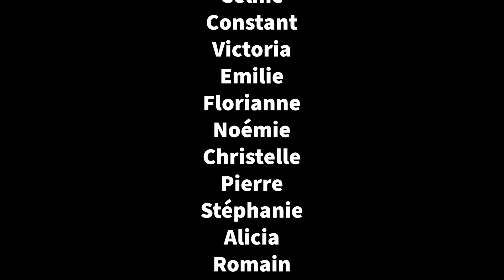Un heureux évènement annoncé à la Ferme du Pont des Loups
Il est l'heure de découvrir notre petit secret (plus ou moins) bien gardé ! Découvrez notre grande nouvelle en image, toute l'équipe est très heureuse de vous annoncer que ...